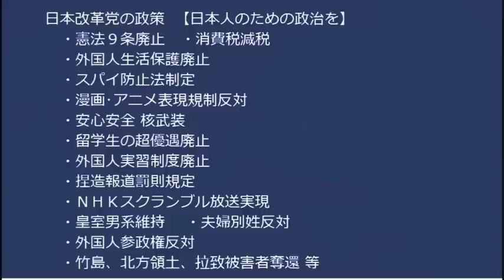小西ひろゆき「衆院憲法審査会は猿」この暴言に非難殺到、割とオオゴトになったが即座に「元放送政策課長補佐に喧嘩を売るとはいい度胸だ」とフジテレビを脅し事無きを得た（得てない 20230330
28日安住「解散うけて立つ！」29日安住「いきなり解散に大義無し！」

170-0005  東京都豊島区南大塚 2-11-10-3階 くつざわ亮治 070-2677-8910 まで